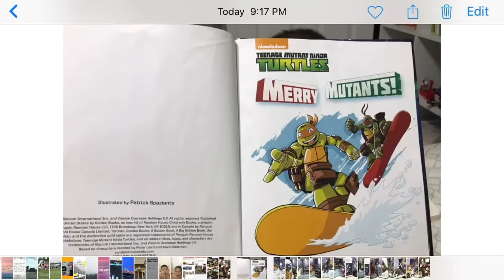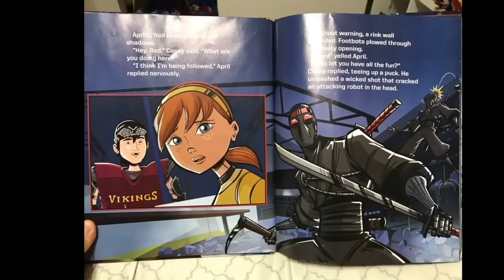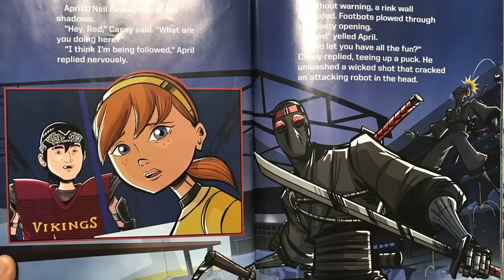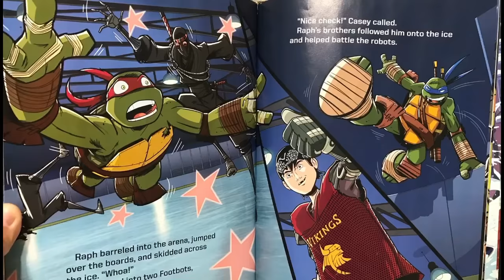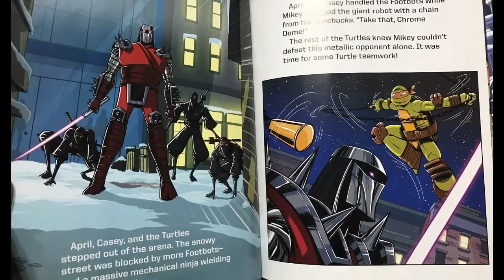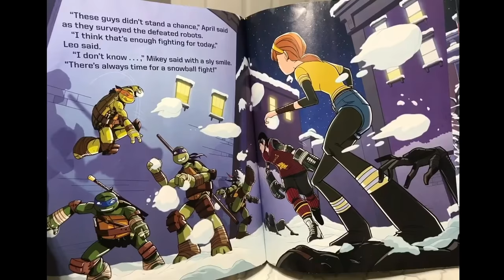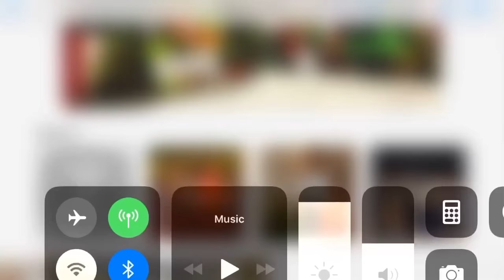Teenage Mutant Ninja Turtles Merry Mutants